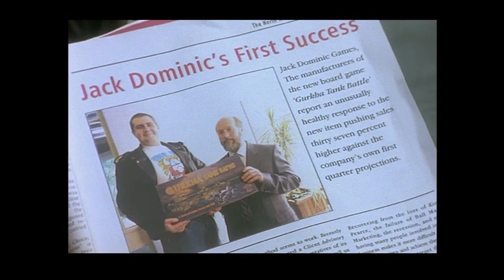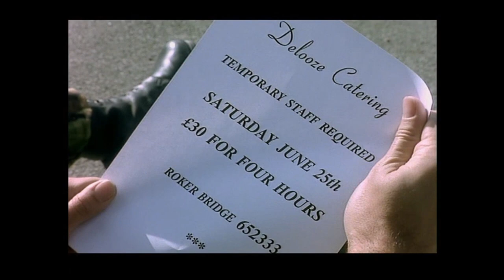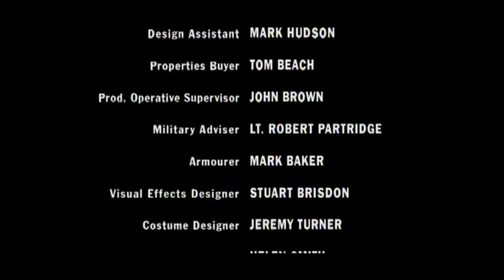All Quiet on the Preston Front S2 E2 TV Drama 23rd July 1995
S2.E2 ∙ Laura's Mousse
Sun, Jul 23, 1995
Ally organises a practical joke after getting patronised by a group of sexist businessmen. Laura gets her first catering gig, catching the eye of Greg Scarry. While the gang act as waiters Hodge clashes with Kirsty's male babysitter.